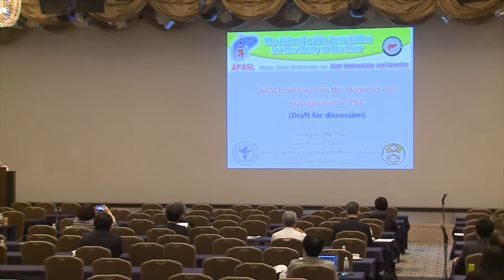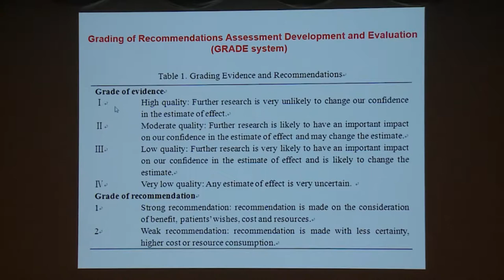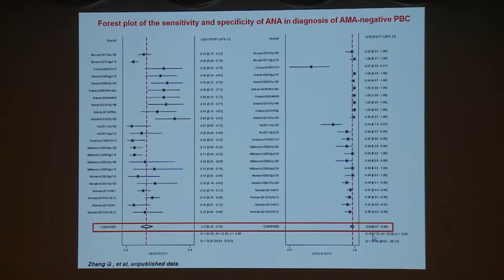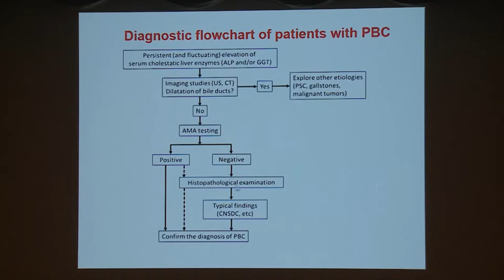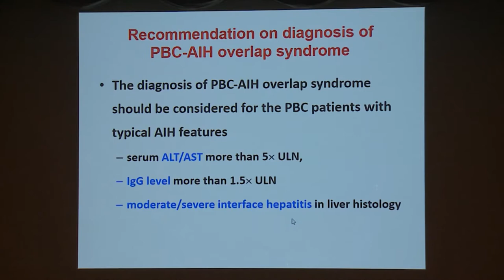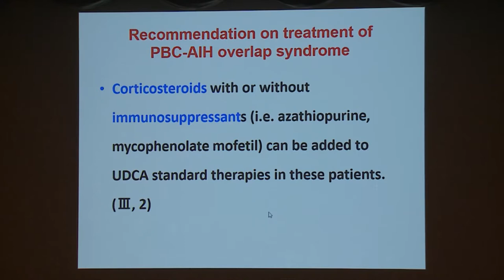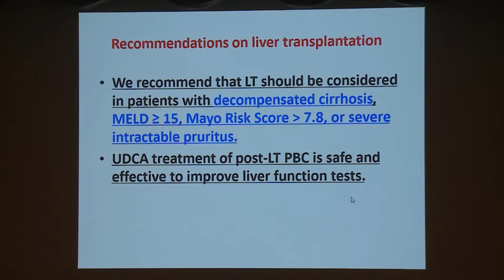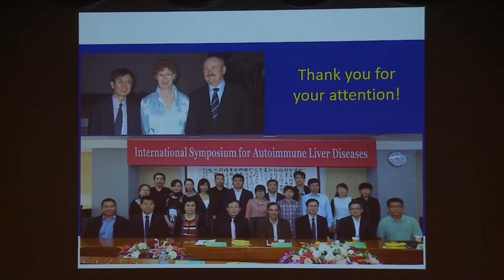APASL STC 2019 Tokyo: Dr. Jidong Jia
APASL Guidance on the Management of PBC